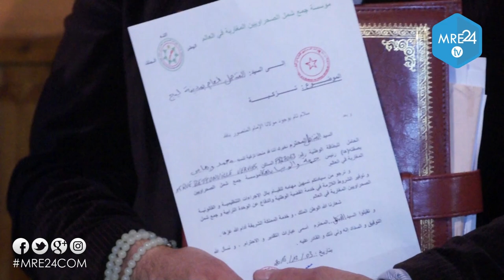مؤسسة جمع شمل الصحراويين المغاربة بالعالم تفتح فرعا بمنطقة والونيا ببلجيكا